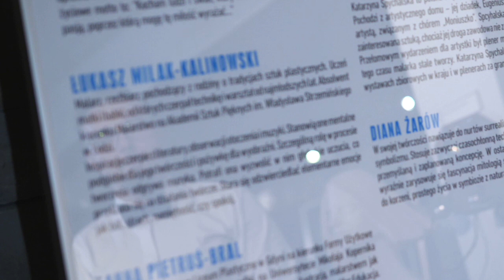Łukasz Milak-Kalinowski w Ochorowiczówce | Fuzja Wyobraźni wystawa Magicznego Realizmu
Zapraszam do zapoznania się z materiałem wideo 🎬 dotyzącym mojego malarstwa na wystawie 🎨 Fuzja wyobraźni - wystawy malarstwa fantastycznego w Ochorowiczówka - Muzeum Magicznego Realizmu. 🖼🖼🖼🖼Ekspozycja potrwa od 5 do 31 sierpnia 2023 roku. ✅

⚜ prezentacja: Łukasz Milak-Kalinowski
⚜ zdjęcia: pankamerzysta.pl